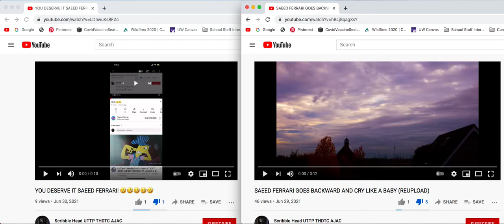This idiot -_-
He thinks that I deserve to have a bad message be sent to me, when I don't, and he also made another user video out of me.